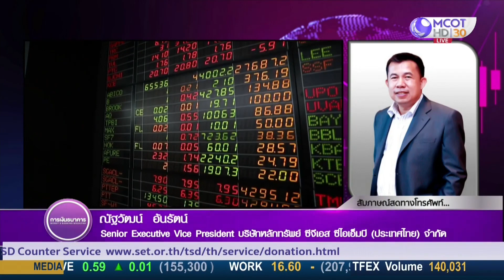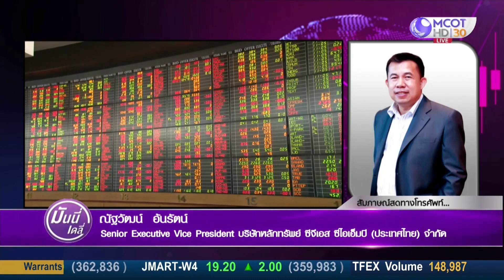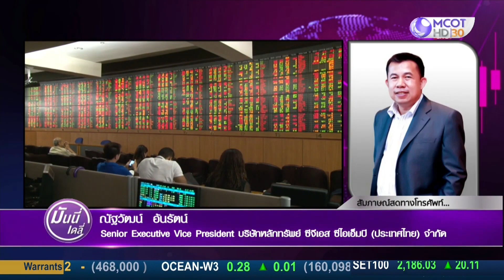Money Daily 08/03/2021 พี่เปี๊ยกแมงเม่าสำราญ จับทิศทางการลงทุน กลุ่มพลังงานมาแรง